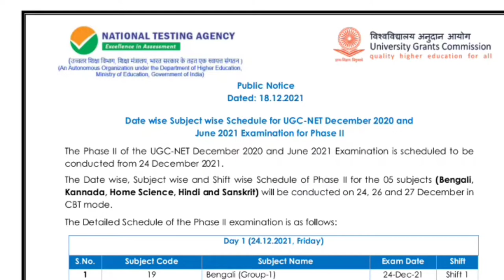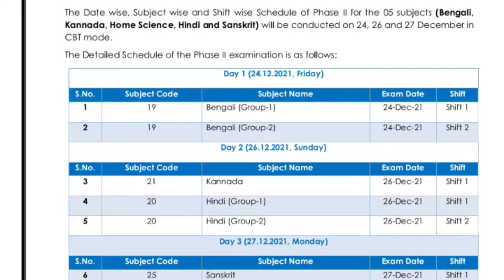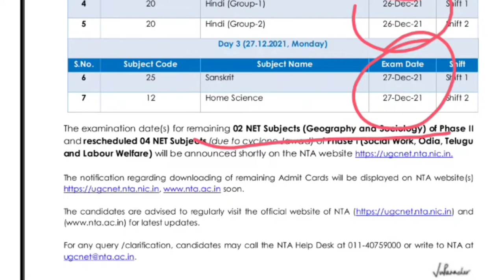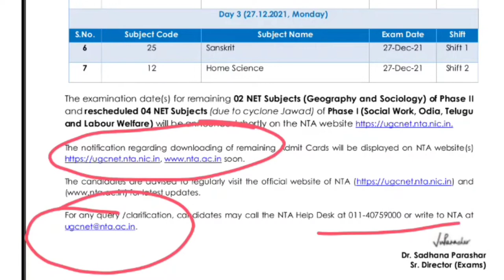ugc net hall ticket 2021|ugc net hall ticket download 2021|ugc net exam hall ticket 2021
2022,nta
ugc net exam 2022 date ugc net exam 2022 date
ugc notice?